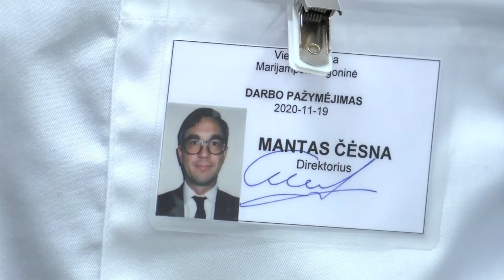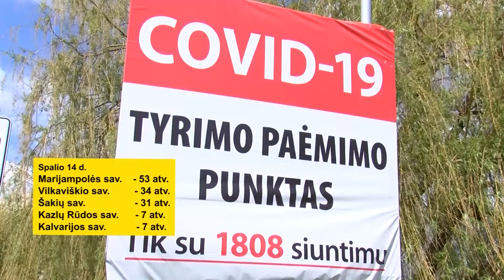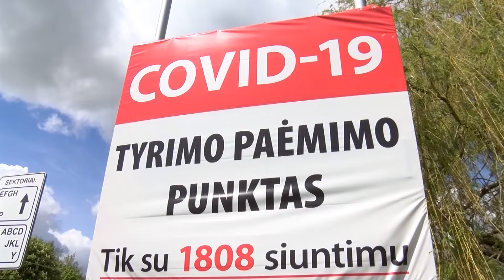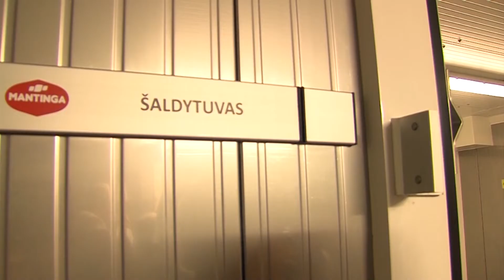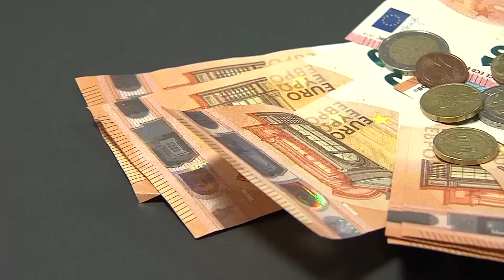2021-10-15 Marijampolės TV žinios